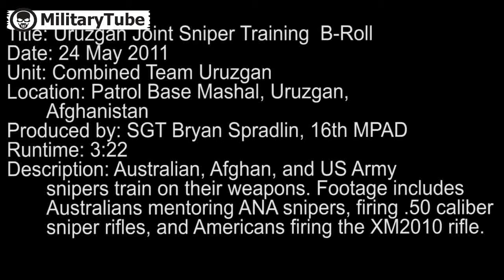US and Australian Snipers Firing Powerful 50 Caliber Sniper Rifles new